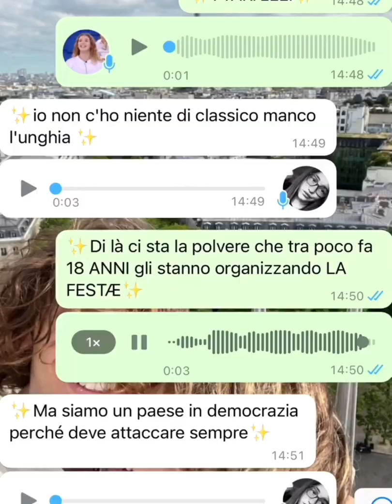I TRASH DI ✨AMICI 21✨ PT 1 con Giulyy💚